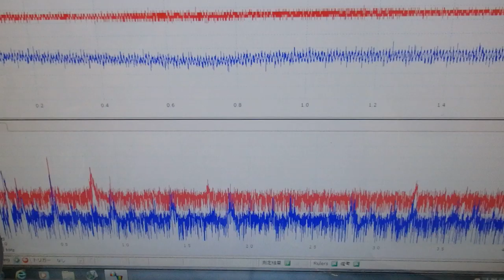メガヘルツの超音波発振制御プローブを利用した実験動画